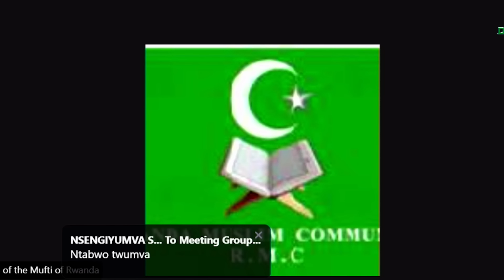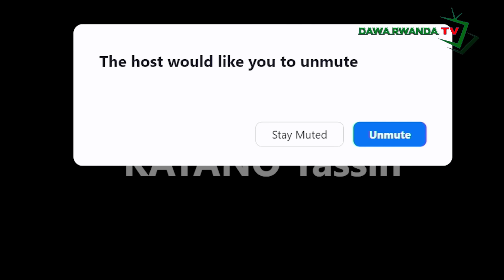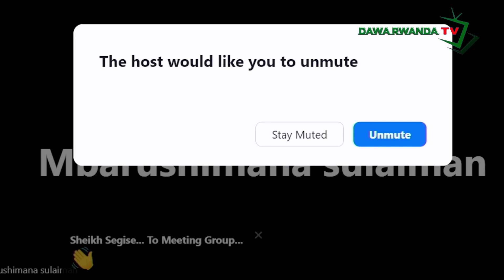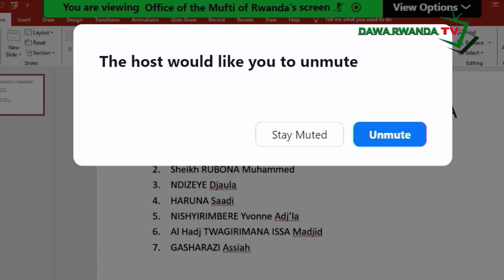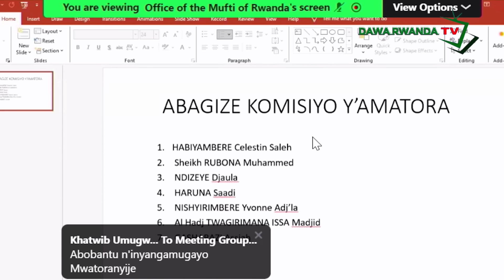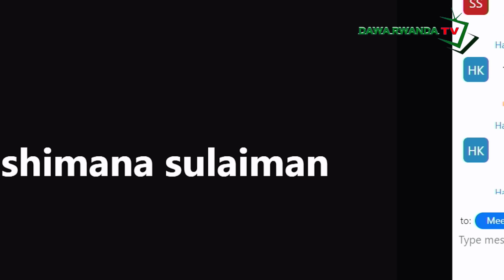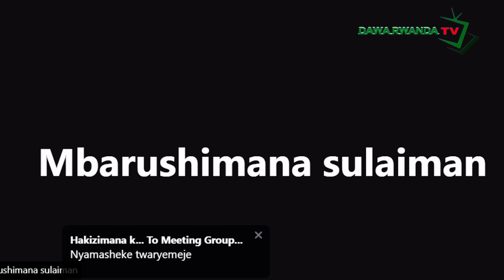INAMA YEMEZA ABAGIZE KOMISIYO Y'AMATORA MURI RMC YATERANYE KURUYU WA 2 NDETSE NA BAYIGIZE BAREMEZWA.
Code *182*8*1*909582# Dawah Tv

cyangwa muri

BPR Account 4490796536 Kigali Rwanda